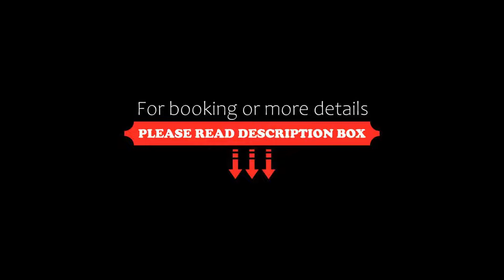Devendragarh Palace Luxury Paying Guest House, Udaipur, India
About Property:
A magnificent hotel nestled in Udaipur, also known as City of Lakes, Devendra Garh Palace, Udaipur features an outdoor swimming pool and comfortable rooms with private balconies. It overlooks the famous Fateh Sagar Lake and offers a collection of spectacular vintage cars for rental.
Air-conditioned rooms at Devendra Garh Palace, Udaipur are equipped with coffee/tea making facilities and an en suite bathroom with hot/cold water supply. They are fitted with a private balcony offering vi...
Property Type: Hotel
Address: 88, Rani Road, Fateh Sagar, 313001 Udaipur, India
Searching For
1. Devendragarh Palace Luxury Paying Guest House - Udaipur - India
2. Devendragarh Palace Luxury Paying Guest House - Udaipur - India Address
3. Devendragarh Palace Luxury Paying Guest House - Udaipur - India Rooms
4. Devendragarh Palace Luxury Paying Guest House - Udaipur - India Amenities
5. Devendragarh Palace Luxury Paying Guest House - Udaipur - India Offers and Deals
Audio Credit:
Track Title: Reasons To Hope
Artist: Reed Mathis